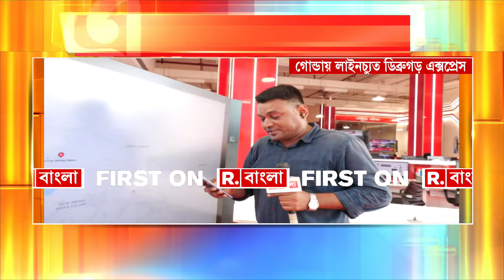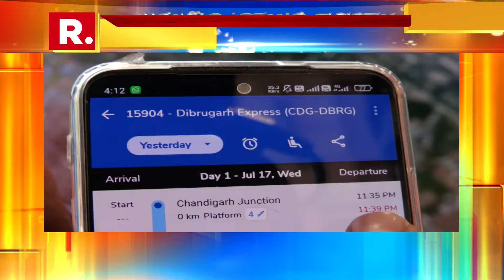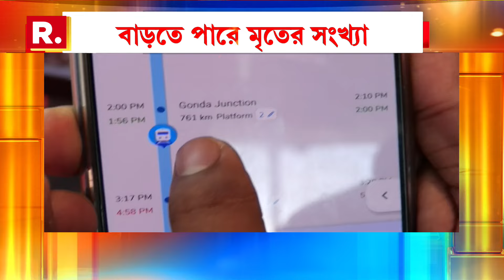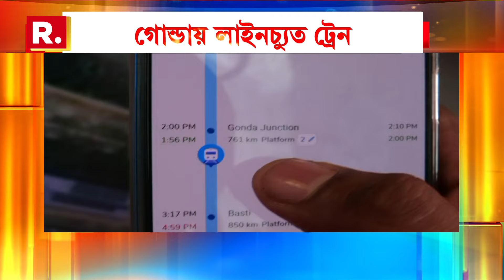চন্ডীগড় থেকে ছাড়ার পর উত্তরপ্রদেশের গোন্ডায় লাইনচ্যুত ডিব্রুগড় এক্সপ্রেস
চন্ডীগড় থেকে ছাড়ার পর উত্তরপ্রদেশের গোন্ডায় লাইনচ্যুত ডিব্রুগড় এক্সপ্রেস। ঘটনাস্থলে রেলের আধিকারিকরা। জরুরি বৈঠকে যোগী আদিত্যনাথ। পরিস্থিতির দিকে নজর অসমের মুখ্যমন্ত্রী হিমন্ত বিশ্বশর্মা।

রিপাবলিক স্বাধীন।
রিপাবলিক নির্ভীক।
আপনিই রিপাবলিক।